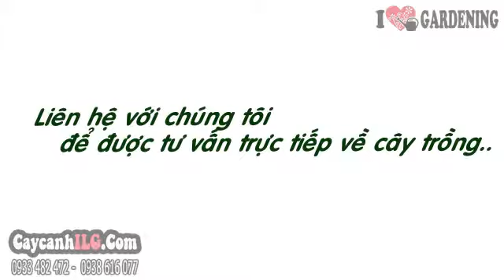Hình Ảnh Cây Vạn Niên Tùng Bonsai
Xem tất cả Hình Ảnh Cây Vạn Niên Tùng Bonsai tại

Cây Vạn Niên Tùng Bonsai

Tất cả thông tin, cách chăm sóc và giá Cây Vạn Niên Tùng Bonsai tại